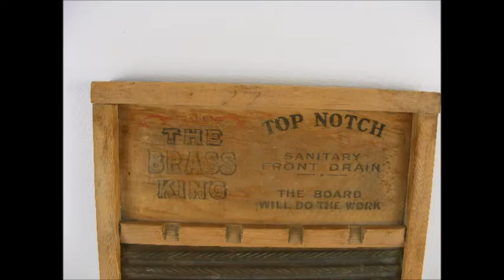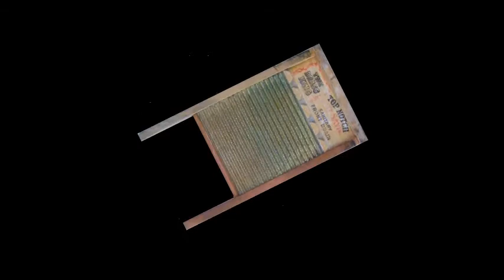Jambalaya by Chickasaw Mudd Puppies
Porch stompin' swamp rock. Washboards & geetars!